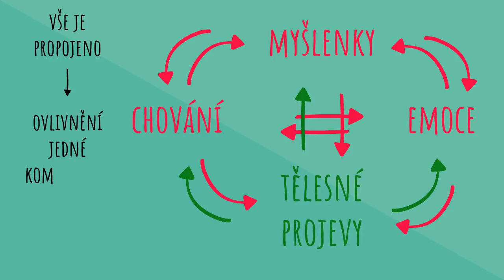Stres - 2. díl: Bludný kruh stresu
Stres nás potkává na každém kroku. Pokud se jím necháme pohltit, můžeme se dostat do bludného kruhu, ze kterého je obtížné vystoupit. Bludný kruh stresu nám brání žít naplněný život a prožívat pocity štěstí. Ještě větším nebezpečím je vyhoření či rozvoj psychosomatického onemocnění.